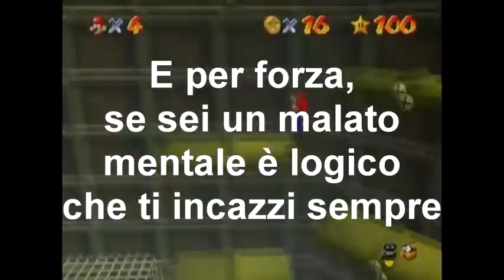Let's Play 100% Super Mario 64 - Parte 19 - BOOM!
150 video!
Come ho detto nel video, da ora in poi registrerò in 4:3 tutto ciò che è realizzato esclusivamente in 4:3 :)

In questa parte:
1) Prendiamo le 100 monete nel livello: Lethal Lava Land
2) Prendiamo una stella segreta da Toad
3) Prendiamo una stella segreta
4) Prendiamo le prime tre stelle nel livello: Tick Tock Clock

Buona visione! ^^